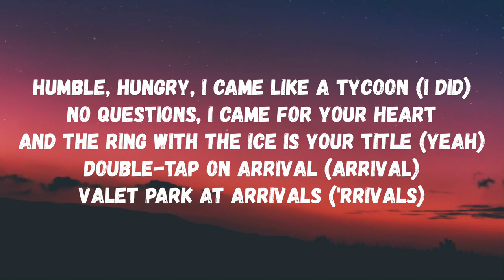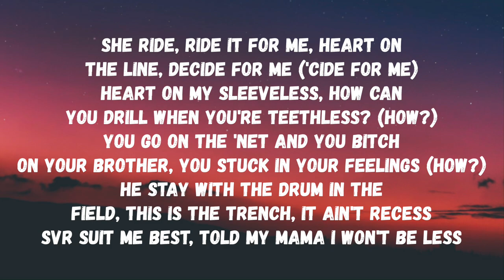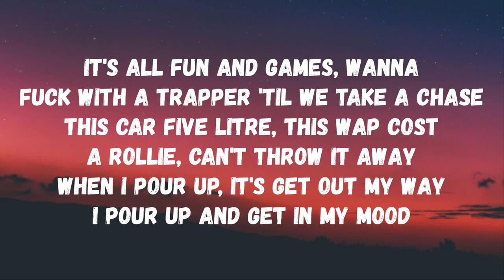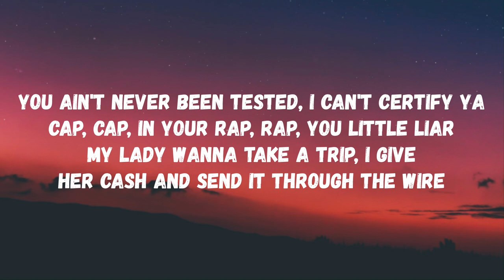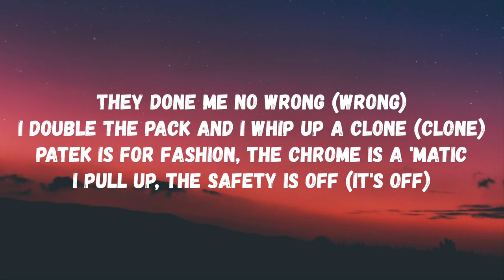D-Block Europe - Squid Game (Lyrics)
🎵 D-Block Europe - Squid Game

Lyrics to ‘Squid Game’ by Young Adz and Dirtbike LB:

[Chorus: Dirtbike LB]
They done me no wrong (Wrong)
I double the pack and I whip up a clone (Clone)
Patek is for fashion, the chrome is a 'matic
I pull up, the safety is off (It's off)
The trigger, the safety is off (Off)
No matter, we bakin' him off (Off)
I came with the soft, straight out the class
This cocaine is bringin' in prof'

Humble, hungry, I came like a tycoon (I did)
No questions, I came for your heart and the ring with the ice is your title (Yeah)
Double-tap on arrival (Arrival)
Valet park at arrivals ('rrivals)
Heathrow, just fly, she goin' through the cycle
She's at home alone and, baby, I'm waitin' to eat (I'm waitin' to eat)
She's so good on the bone and, baby, I'm comin' between (Comin' between)
We been home all alone, baby, we shootin' a scene (Shootin' a scene)
She ride, ride it for me, heart on the line, decide for me ('cide for me)
Heart on my sleeveless, how can you drill when you're teethless? (How?)
You go on the 'net and you bitch on your brother, you stuck in your feelings (How?)
He stay with the drum in the field, this is the trench, it ain't recess
SVR suit me best, told my mama I won't be less

Hatton Garden, EC1 in the sat-nav, grab me some time (Skrrt)
Bad, bad, she wanna eat, tell her open her mouth, now it's Cadbury time (Mwah)
I was a trap n*gga, rob a n*gga, no CV, fuck that salary life
Don't care how bad I seem to the fake 'cause the real understand and it's fine
It's all fun and games, wanna fuck with a trapper 'til we take a chase
This car five litre, this wap cost a Rollie, can't throw it away
When I pour up, it's get out my way
I pour up and get in my mood
I pour up and get in my mood, I'm bipolar, I'm happy, now get you some shoes
Wear the bussdown AP to the gym
Send the Diors to the jail for the wing
Court cases with the crew, didn't sting
You ain't never been tested, I can't certify ya
Cap, cap, in your rap, rap, you little liar
My lady wanna take a trip, I give her cash and send it through the wire